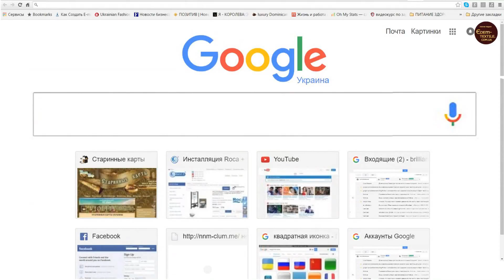✲ Уютная теплая женская пижама ✲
- пижама не сковывает движения, приятная к телу и долговечна
- такую пижаму можно использовать  в качестве домашнего костюма